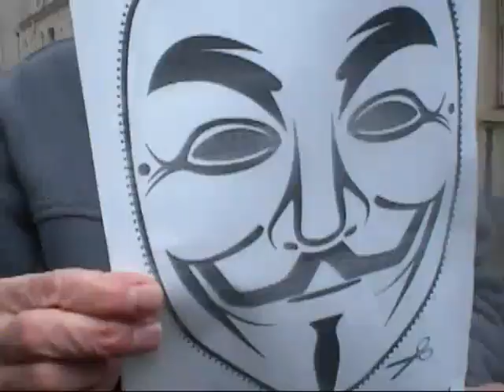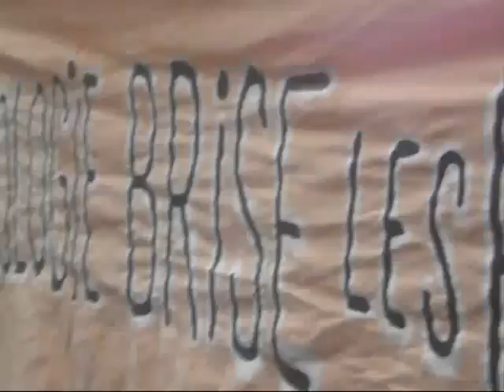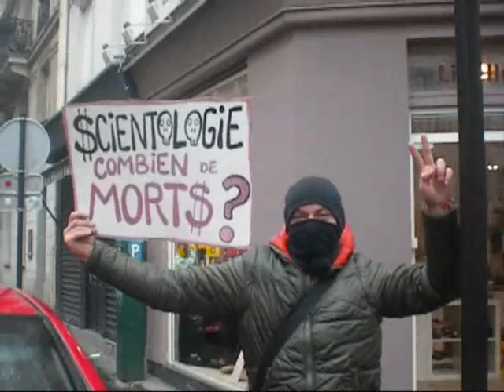nous sommes tous des chefs ANONYMOUS meme ceux qui ne le sont pas